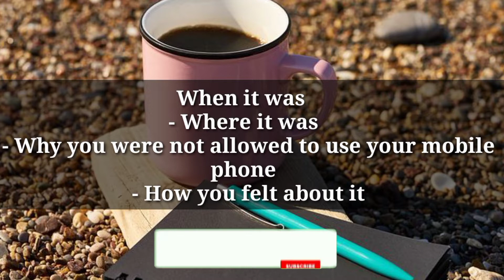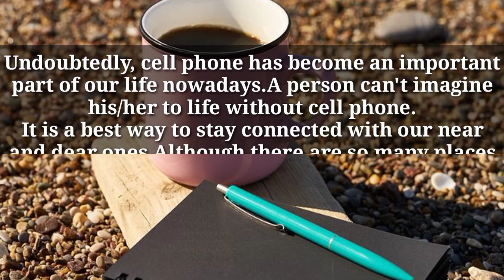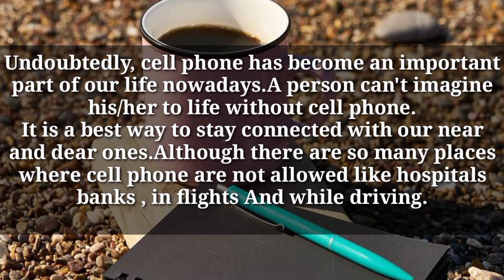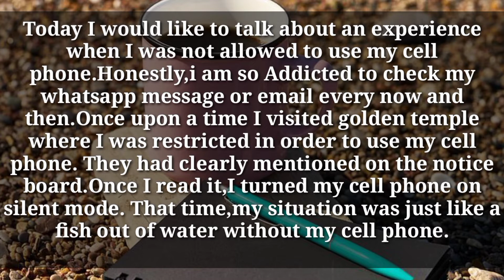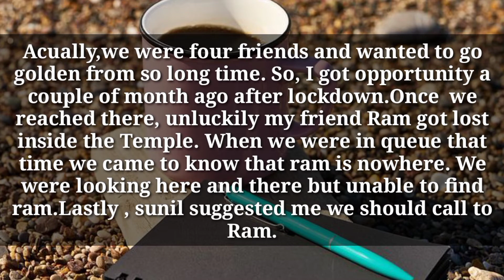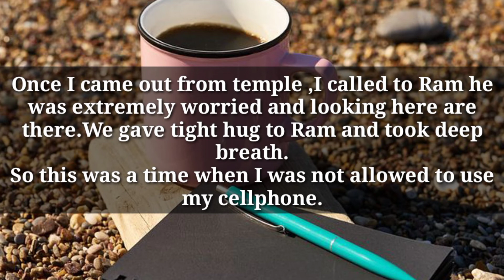Describe an occasion when you were not allowed to use your mobile phone || Latest Cue Card 2021